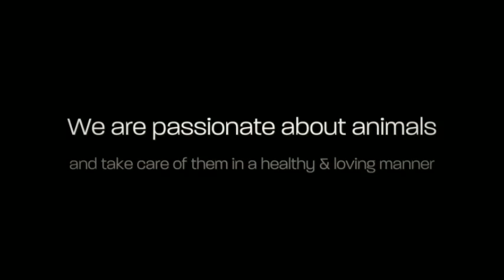Pet Sitter in Beverly Hills - Beverly Hills Pet Sitting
Pet Sitter in Beverly Hills. Petopia-LA Pet Sitting is a fully bonded and insured pet care-company serving the greater Los Angeles area. We are proud members of Pet Sitters International, Professional United Pet Sitters, and Pet Sit USA.

Here at Petopia-LA our small staff is passionate about Animals! Animals bring profound joy to our lives everyday and we feel it's our duty to reciprocate that jubilance by taking care of them in a healthy and loving manner. We are dependable and reliable, you will have the peace of mind when you are away that your pet is being well cared for!